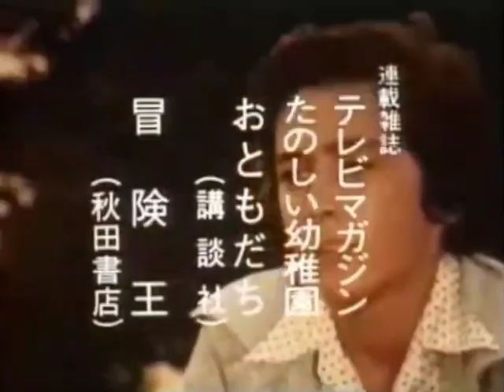少年探偵団BD7 エンディング『少年探偵団のうた』